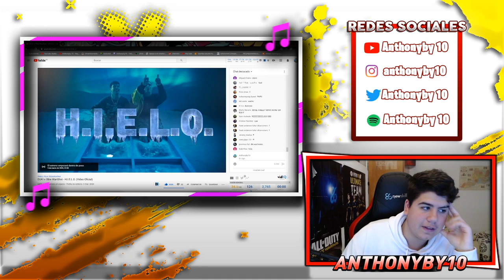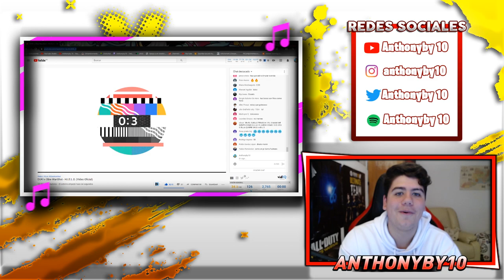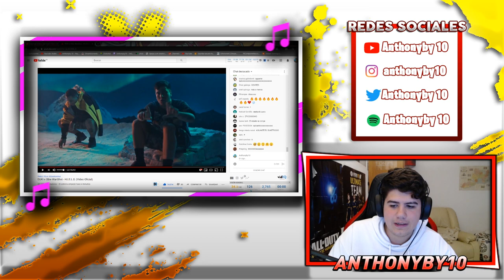(REACCIÓN) DUKI x Obie WanShot - H.I.E.L.O. (Video Oficial)